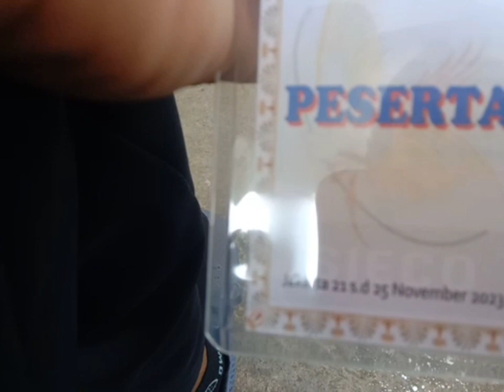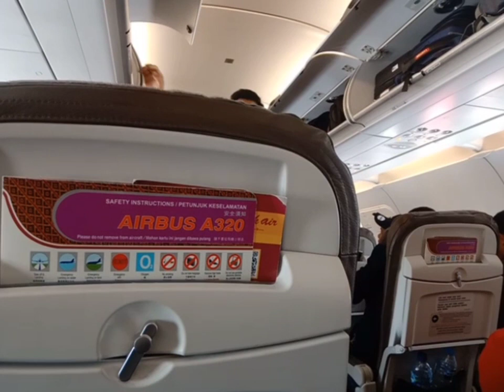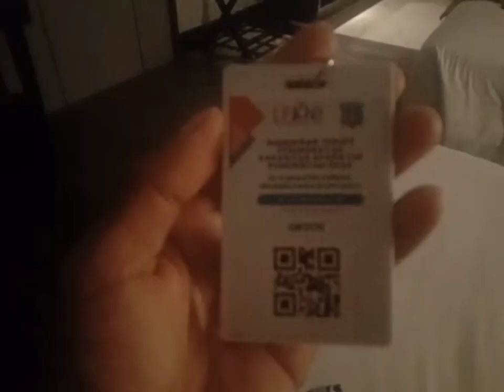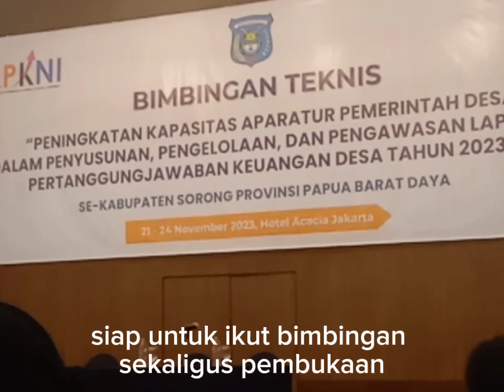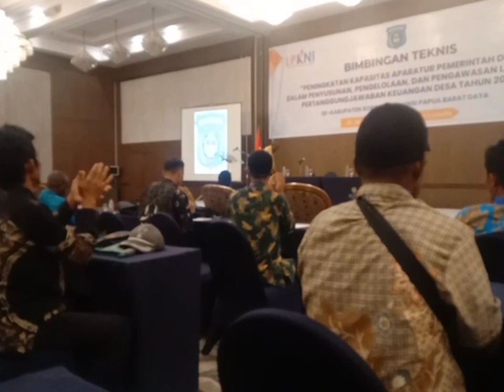PERJALANAN DARI KOTA SORONG MENUJU JAKARTA UNTUK MENGIKUTI BIMTEK